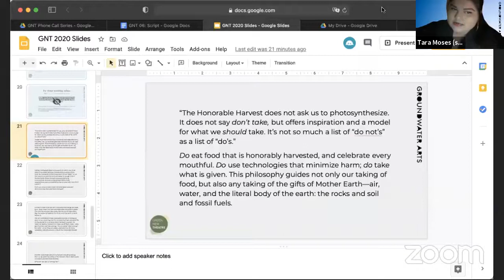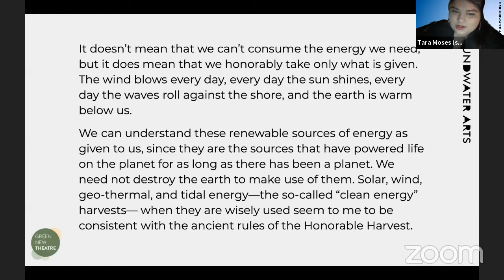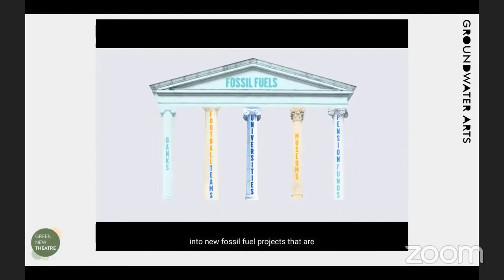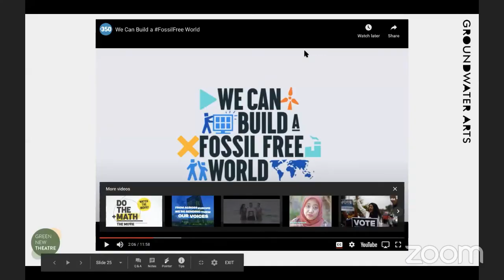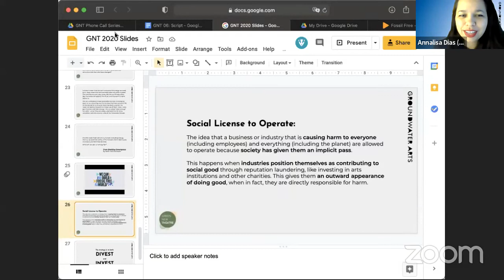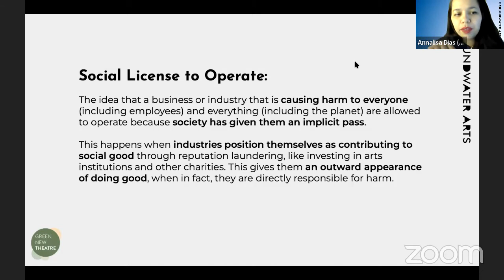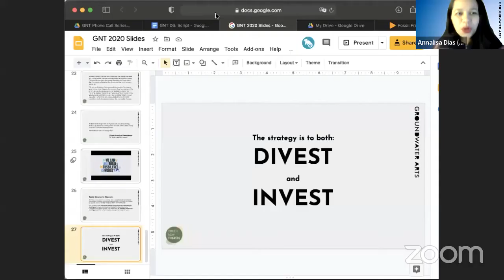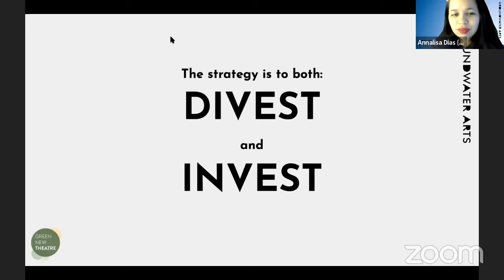Green New Theater 6: Immediate Divestment from Fossil Fuels on Wed 13 Jan 2021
Groundwater Arts presents Green New Theater Part 7: Immediate Divestment from Fossil Fuels (ASL-interpreted) livestreaming on the global, commons-based, peer produced HowlRound TV network at howlround.tv on Wednesday 13 January 2021 at 4 p.m. PST (San Francisco, UTC -8) 5 p.m. MST (Colorado, UTC -7) / 6 p.m. CST (Chicago, UTC -6) / 7 p.m. EST (New York, UTC -5).

The sixth and final call in our Green New Theatre (GNT) 2020 series will be centered around the last principle of the GNT: Immediate Divestment from Fossil Fuels. Join us on Zoom or check it live streamed on Facebook! ASL Interpretation and live captioning will be provided.